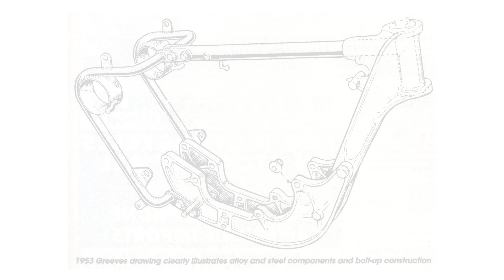HISTORIA MOTOCROSSU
W tym fascynującym filmie zagłębiamy się w ekscytujący świat motocrossu, odkrywając jego ewolucję oraz kluczowe momenty, które zmieniły oblicze tego sportu. Od początków, gdy pionierzy na swoich ciężkich, stalowych maszynach przemierzali trudne tereny, po współczesne czasy, gdzie lekkie i wytrzymałe ramy aluminiowe rewolucjonizują sport.

🏁 Historia motocrossu: Od pierwszych wyścigów do globalnej popularności.
🚀 Technologiczne przełomy: Jak wprowadzenie ram aluminiowych zmieniło dynamikę i bezpieczeństwo jazdy.
💥 Kontrowersyjny wypadek: Cała prawda o sensacyjnym tytule - co naprawdę się wydarzyło w klubie nocnym, i jak to wpłynęło na karierę zawodnika.
🔍 Odkryj z nami, jak pasja do szybkości, adrenaliny i innowacji kształtuje motocross. Ten film to nie tylko opowieść o sportowych wyzwaniach, ale i o ludziach, którzy ryzykują wszystko w pogoni za swoimi marzeniami.